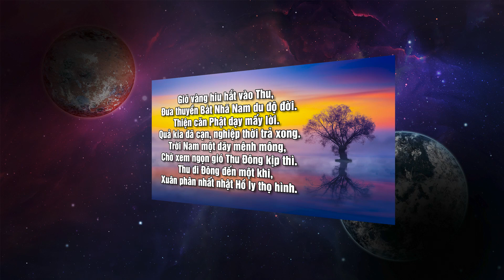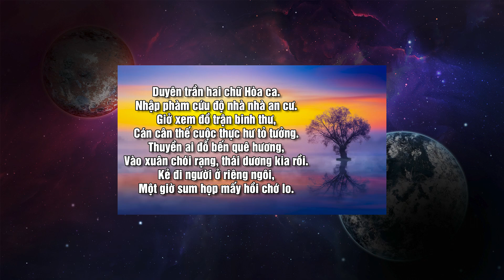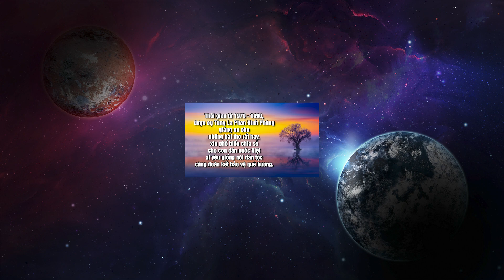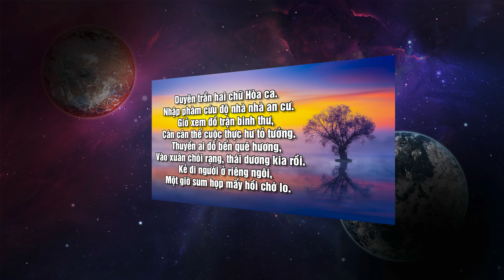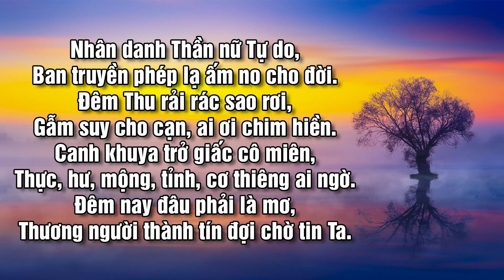Từ Đây Hết Giặc Tần Phiên,Từ Đây Xuất Hiện Vua Hiền Tôi Trung.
Gió vàng hiu hắt vào thu
Đưa thuyền bát nhã Nam Du độ đời
Thiện căn Phật dạy mấy lời
Quả kia đã cạn, nghiệp thời trả xong
Trời Nam một dãy mênh mông
Chờ xem ngọn gió thu đông kịp thì
Thu đi đông đến một khi
Xuân phân nhất nhật hồ ly thọ hình
Bắc phương nổi tiếng hai kinh
Chu toàn xứ mạng hòa bình Đông Nam
Trời Nam mấy bước thăng trầm
Lục thập niên giáp Quan Âm Phật truyền
Từ đây hết giặc tần phiên
Từ đây xuất hiện vua hiền tôi trung
Từ đây mới thật là xuân
Từ đây trăm họ vui mừng hoan ca
Duyên trần hai chữ Trà Hoa
Nhập phàm cứu độ nhà nhà an cư
Giở xem đồ trận binh thư
Cán cân thế cuộc thực hư tỏ tường
Thuyền ai đổ bến quê hương
Vào xuân chói rạng thái dương kia rồi
Kẻ đi người ở riêng ngôi
Một giờ sum họp mấy hồi chớ lo
Nhơn danh Thần Nữ Tự Do
Ban truyền phép lạ ấm no cho đời
Đêm thu rải rác sao rơi
Ngẫm suy cho cạn, ai ơi chim hiền
Canh khuya trở giấc cô miên
Thực hư mộng tỉnh cơ thiêng ai ngờ
Đêm nay đâu phải là mơ
Thương người thành tính đợi chờ tin ta
Dựng xây cơ nghiệp Trà Hoa
Cho đời mai hậu cho nhà nước Nam.